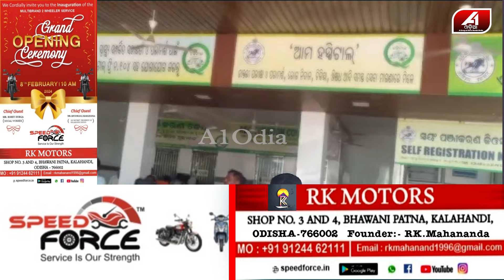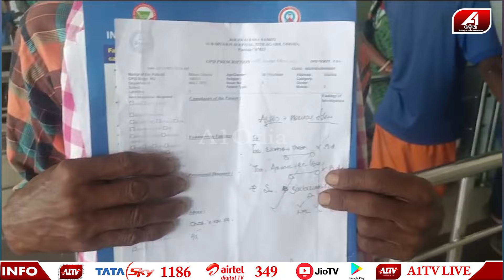ମେଡିକାଲ ଭିତରେ ରୋଗୀକୁ ଛାଡି କୁଆଡେ ପଳେଇ ଗଲେ ଡାକ୍ତର ବାବୁ | Medical case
🔆MORE UDATE🔆